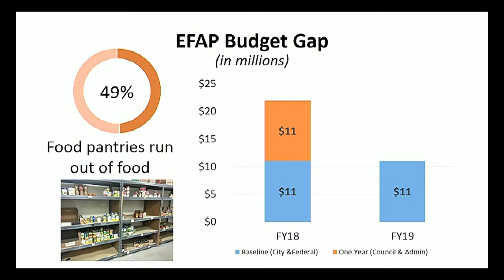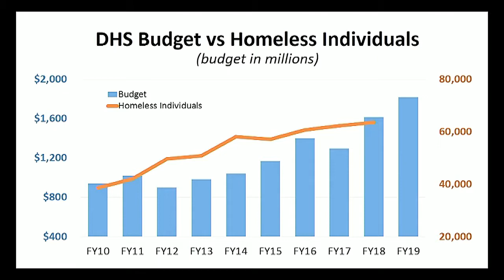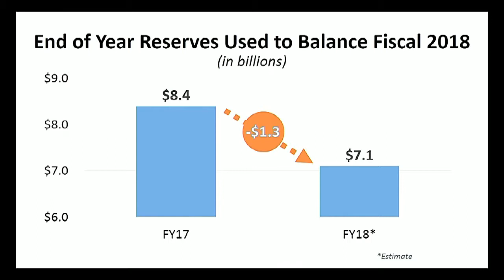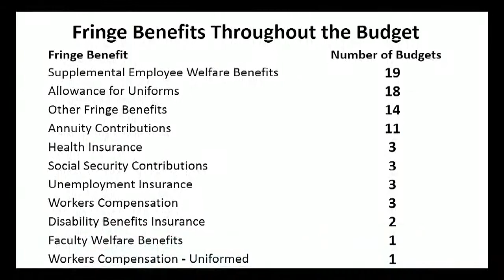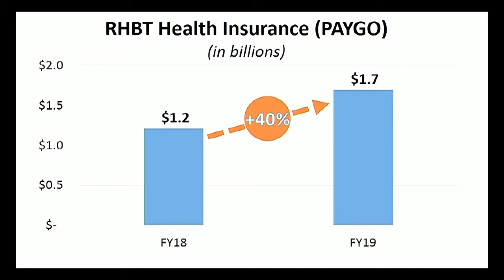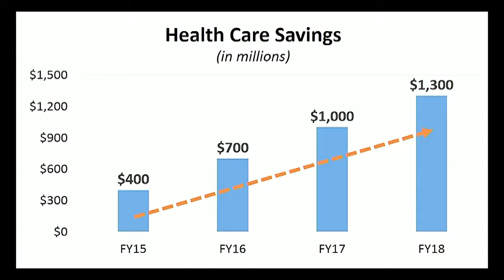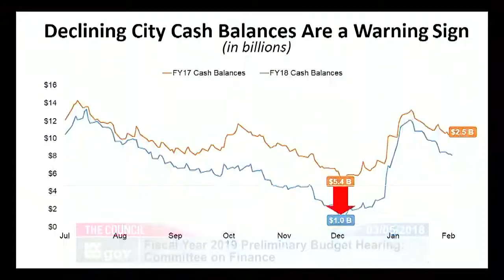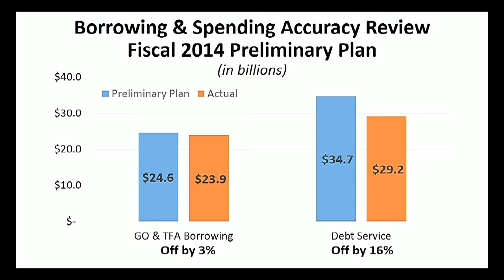Committee on Finance... NYCC PV CH CHA 180305 101755